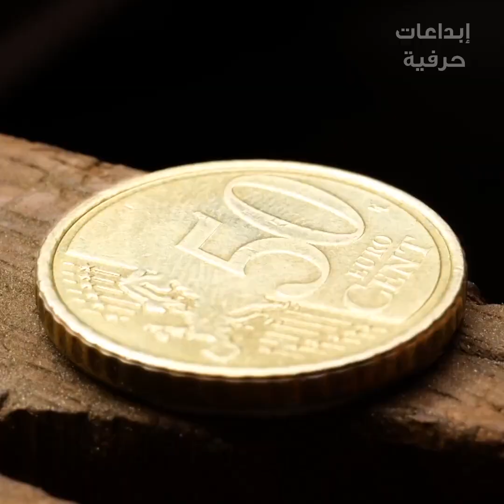أجنحة جنية رائعة وسهلة التنفيذ مناسبة للحفلات || أفكار رائعة سهلة التنفيذ من إبداعات حرفية